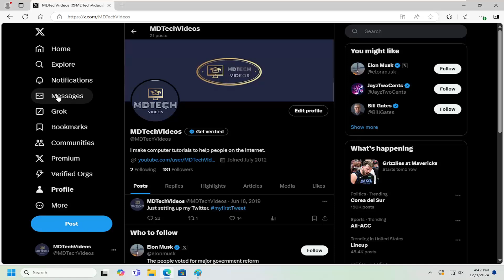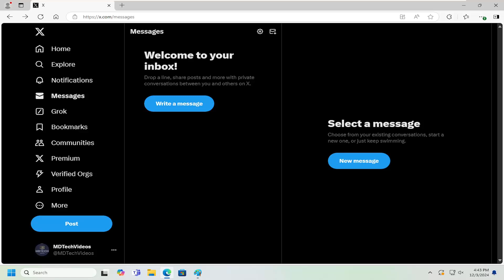How To View Message Inbox On Twitter [Tutorial]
Accessing your message inbox on X (formerly Twitter) is a crucial feature for private communication with other users. However, some users encounter obstacles such as difficulty locating the inbox icon, navigating updated interfaces, or troubleshooting missing messages.

Issues addressed in this tutorial:
view message inbox on Twitter
how to view messages on Twitter
Twitter inbox notification but no message
hidden Twitter messages
how do you inbox someone on Twitter
how to inbox someone on Twitter

These issues are often linked to app updates, where interface changes may temporarily confuse users or cause the inbox to appear differently. Additionally, account-specific settings, such as restricted DMs from non-followers, can lead to messages being filtered into separate folders or failing to appear entirely. Being aware of these factors ensures you can effectively manage and troubleshoot your message inbox for smooth communication on the platform.